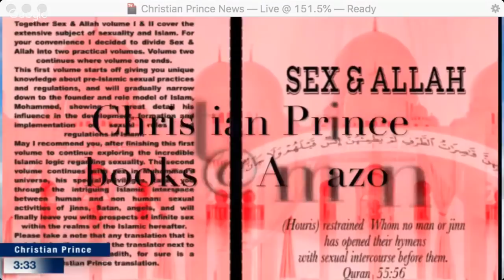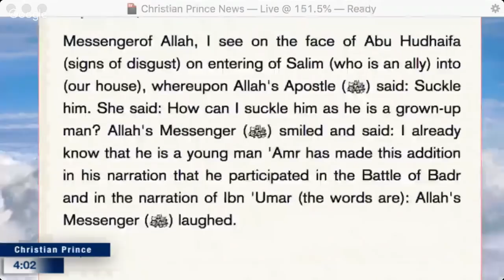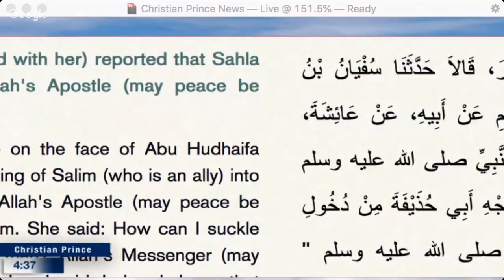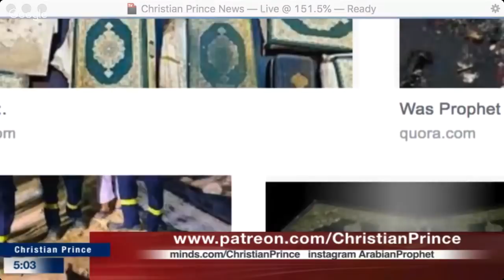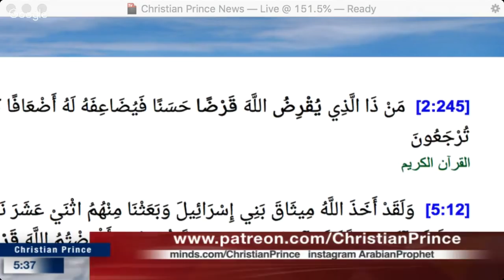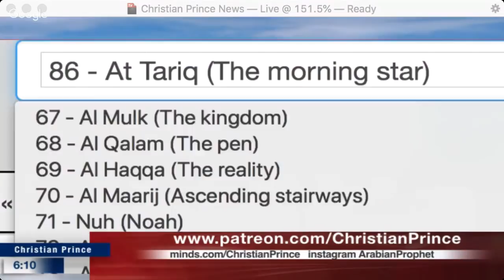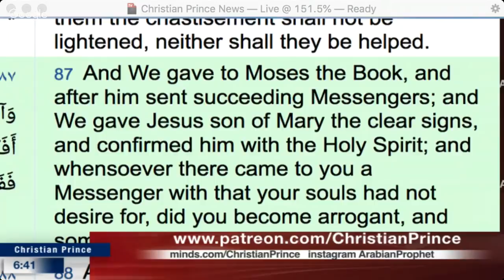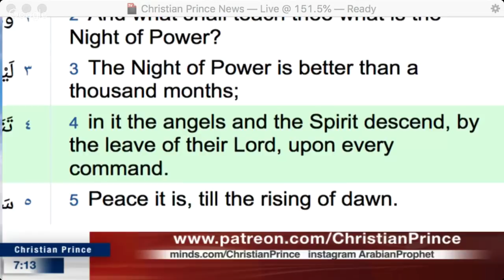Christian Prince - What is Allah? How can he truly exist?